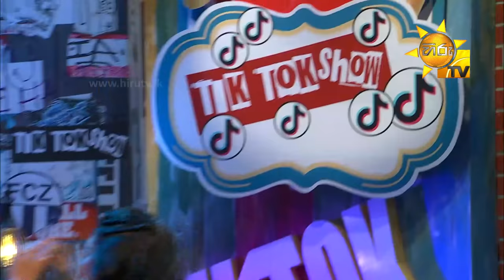Tik Tok Show Episode 76 | 2021-01-08